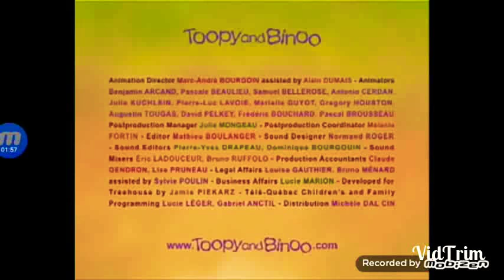Toopy and Binoo Season 2 - Captain You: Floating and sinking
With help from the K@H, Captain Toopy discovers that some things float and some things sink.